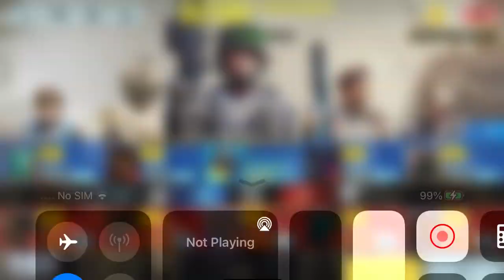HDR Sniper in Action